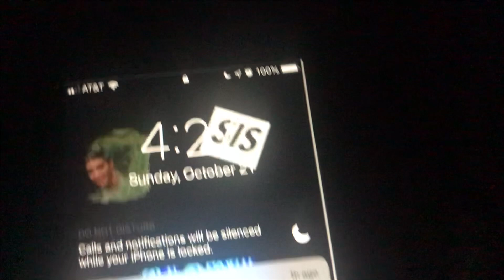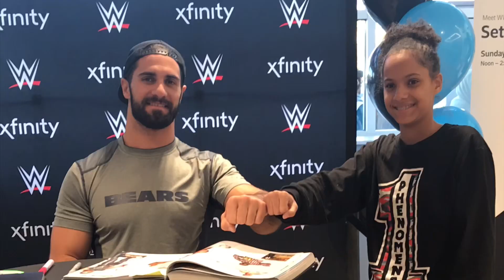Meeting Seth Rollins + WWE Live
Remember always, wrestling is too sweet!

 just a girl living in a boys world.

WISE'S CHANNEL!